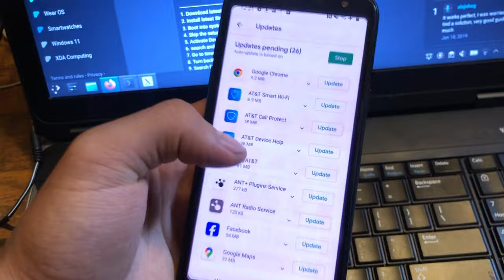I hate modern Android. And Samsung.